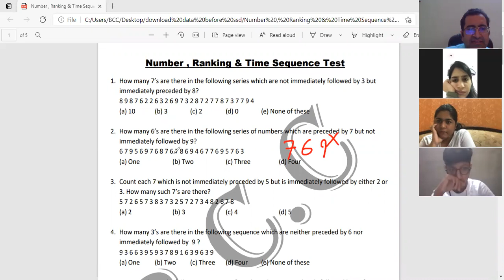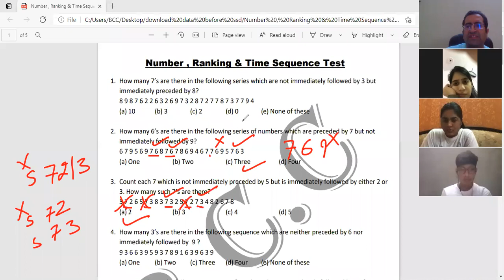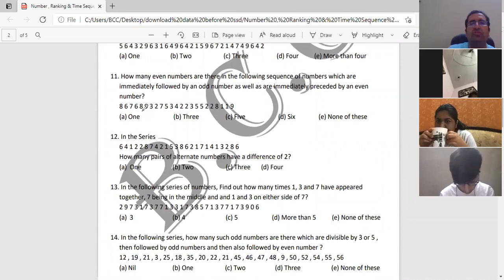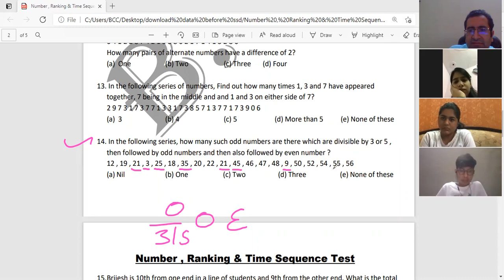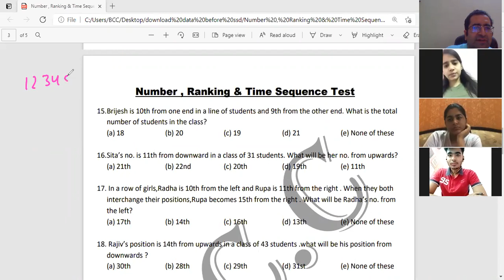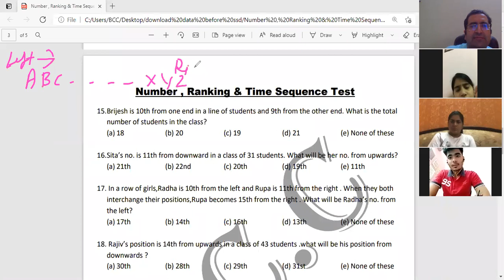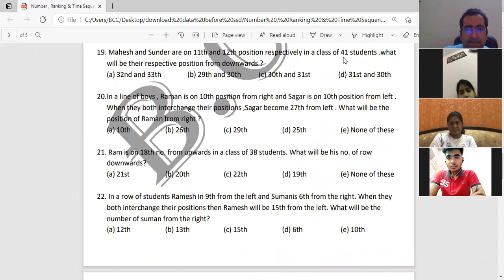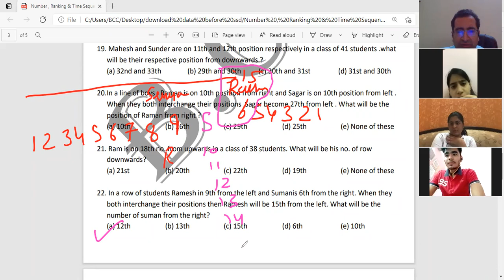Number ranking time sequence